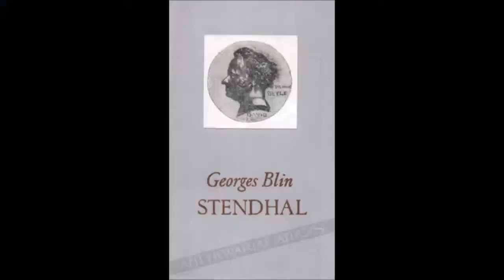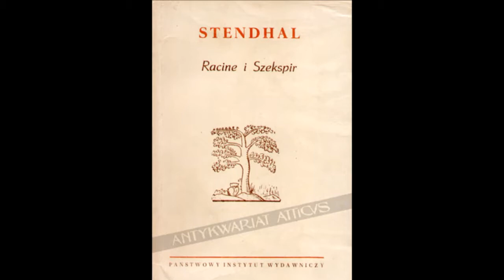Stendhal - rocznica urodzin słynnego pisarza francuskiego XIX wieku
Tak naprawdę Stendhal nazywał się Henri Beyle i urodził się (dokładnie) 135 lat temu 23 stycznia 1783 roku w Grenoble leżącym u stóp Alp, położonym w pięknej Owernii.